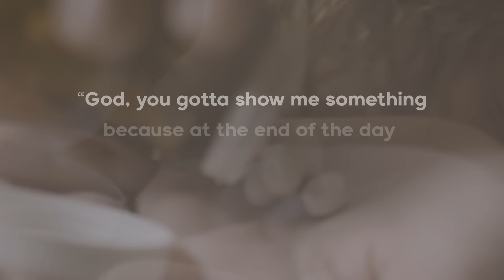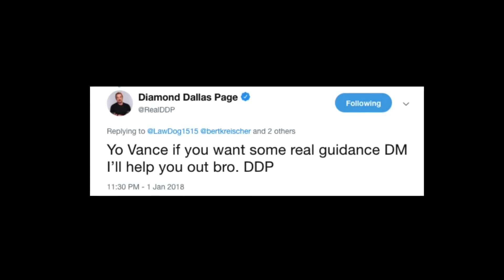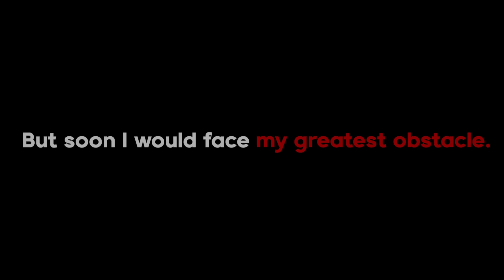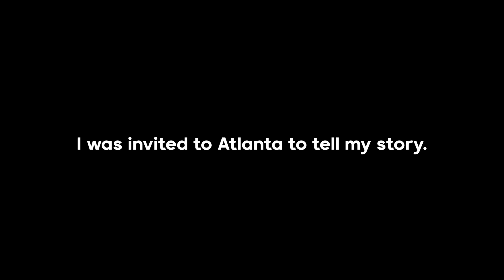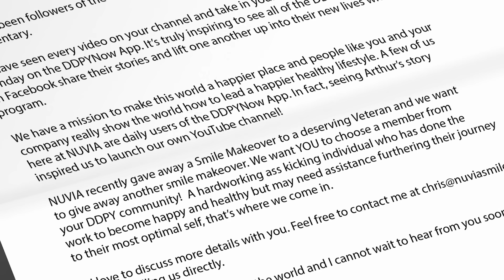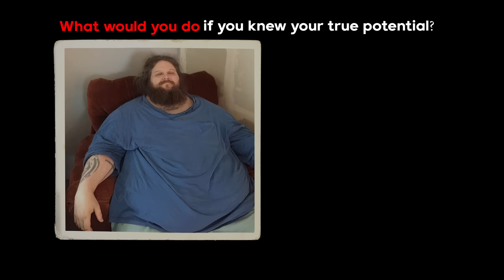Ken is Unrecognizable After Losing 305 lbs and a Smile Makeover!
At 540 lbs, Ken's life was constant pain and severe depression - his self image was "human garbage" and thought of himself as a "monster".

One day when his boxer Lucky woke him up to go outside, he realized just how difficult it was to just move across the room and made plans to end his own life... but only moments after he had planned this something inspired him to change his life.  Watch his incredible journey to reclaim his life and be inspired that anyone can change no matter how bad off they are, and that anything is possible!

Special thanks to Nuvia Dental Implants, who have a shared mission with DDPY, to improve the quality of others' lives and heard about Ken's journey.  Their generous donation to Ken's life, giving him a brand new smile (he had fallen and knocked his teeth out years earlier), made his full transformation even more unbelievable.

Ken is proof that anything is possible and it's never too late to turn your life around completely.

Join the most supportive group you will ever find and meet and talk to Ken and many others who have changed their lives